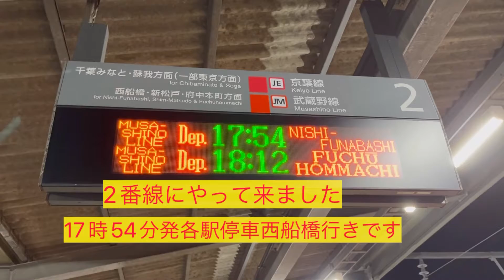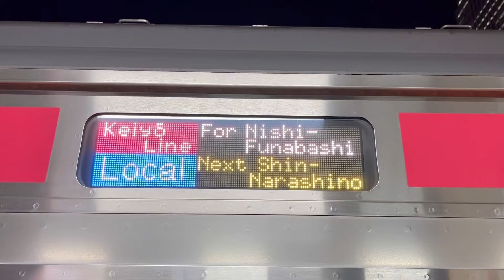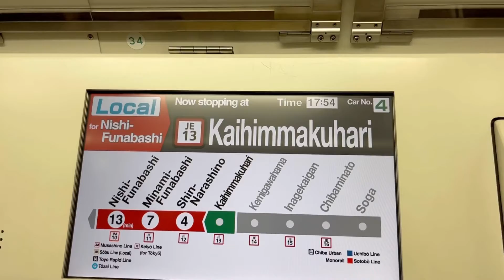【233系の西船橋行き】海浜幕張始発各駅停車西船橋乗ってきた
海浜幕張始発各駅停車西船橋行き乗ってきた動画です。
海浜幕張始発各駅停車西船橋行き乗ると隣ホーム10番線3分で西船橋で始発各駅停車府中本町行き電車に乗れます。
海浜幕張始発各駅停車西船橋行き平日2本
西船橋始発各駅停車海浜幕張行き2本土日1本です。